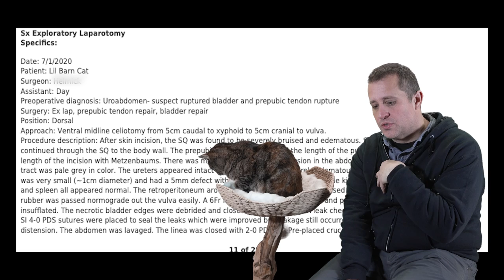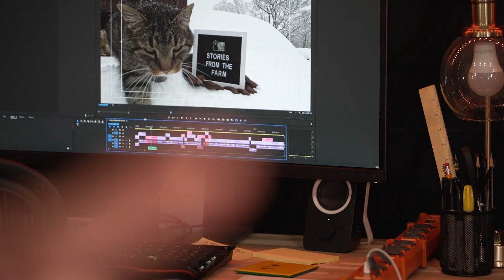Farmer Spends $16,138 on a Barn Cat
IMPORTANT DISCLOSURE: Hey, it's Morgan. I’ve always believed in transparency, so I am disclosing that I’ve included certain products and links to those products on my YouTube that I will earn an affiliate commission for some purchases you may make. When you buy products with these links, you help support our farm.